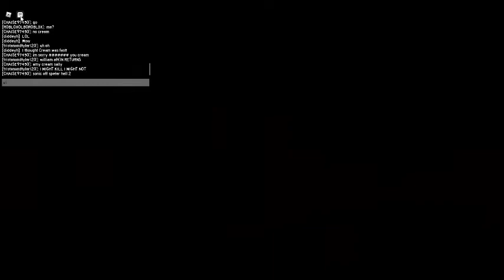Sonic.exe: The disaster Highlights #27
Hm... Yes?